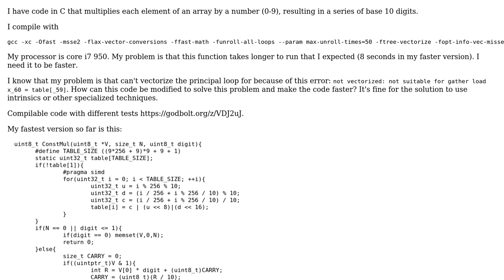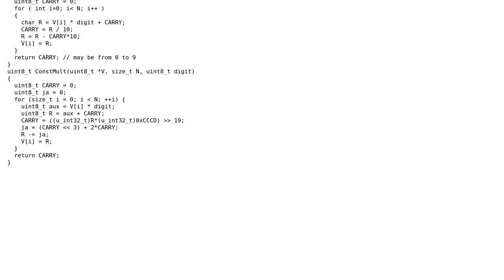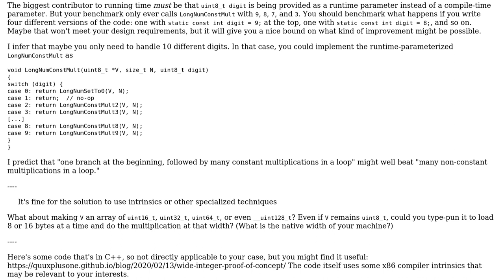Multiplying an array by a number in C and how can achive vectorize the principal loop in this...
Code Review: Multiplying an array by a number in C and how can achive vectorize the principal loop in this function?

With thanks & praise to God, and with thanks to the many people who have made this project possible! | Content (except music & images) licensed under CC BY-SA | Music | Images & others | With thanks to user Quuxplusone user Mast user Marc and the Stack Exchange Network Trademarks are property of their respective owners. You are responsible for your own actions.